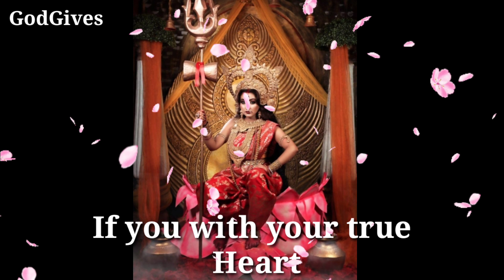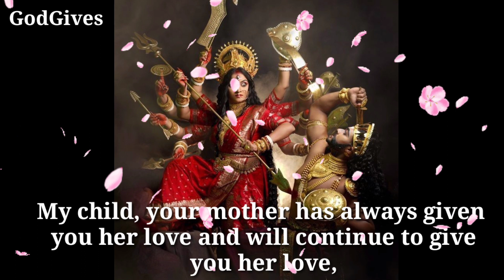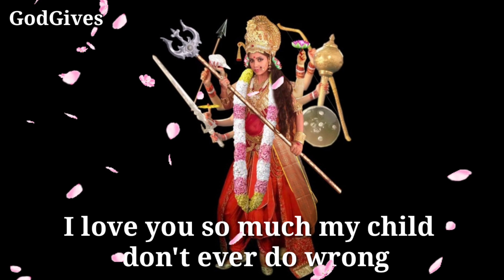1111🕉️✡️"Durga Maa"✡️🕉 " This is serious for you " Don't ignore her.✡️🕉GodGives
1111🕉️✡️"Durga Maa"✡️🕉 " This is serious for you " Don't ignore her.✡️🕉GodGives

Durga Maa ji Says - Durga Maa says Today my child.

1111🕉️bajrangbali ne pukara hai tumhe🔴dont ignore him💯message of lord hanuman💥@jyotishgyaan,jyotish gyaan,jyotish,lord hanuman,bajrangbali,green tara mantra,hanuman,hanuman ji ,aaj ka rashifal,kumbh rashi,tula rashi,dukan ki bikri badhane ke upay,tarot card reading in hindi,dukan mein barkat ki dua,396 manifestation technique,angle numbers,love vibration kaise send kare,apsara sadhana,555 technique love of attraction,1176 angel number,kinnar,jyotish gyan